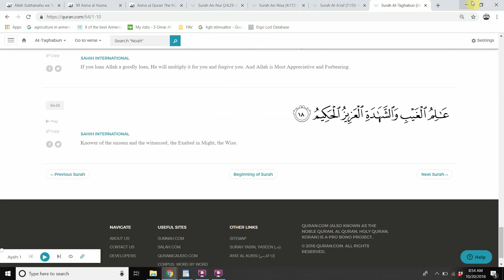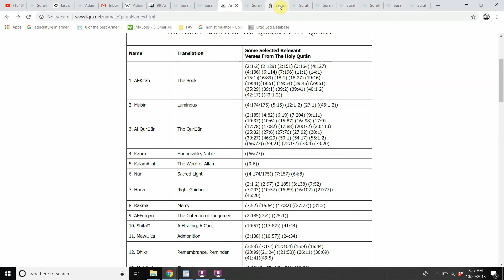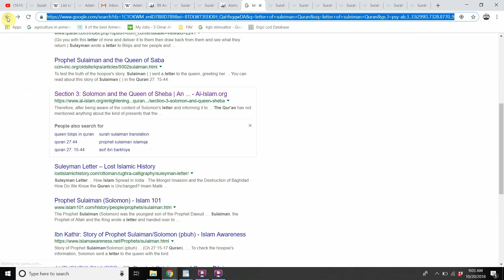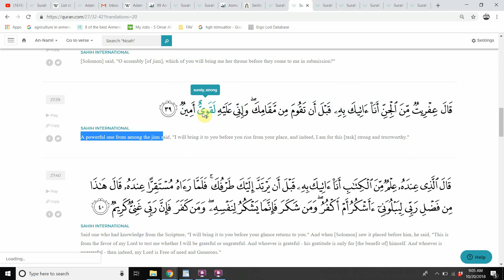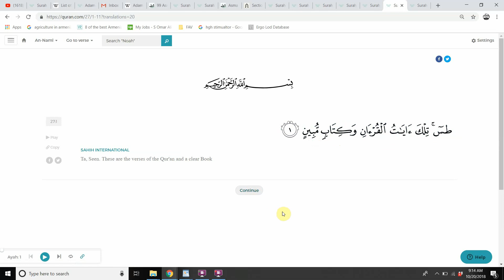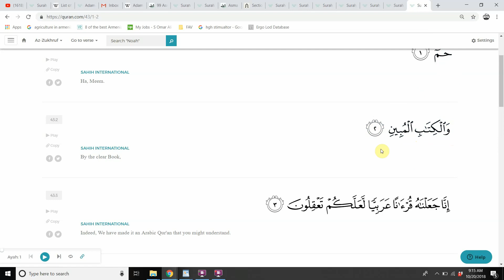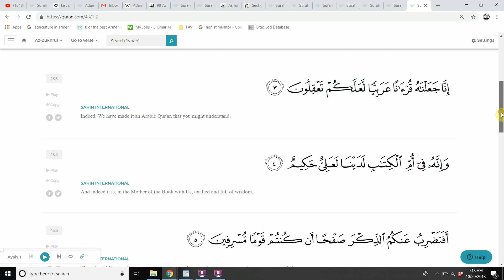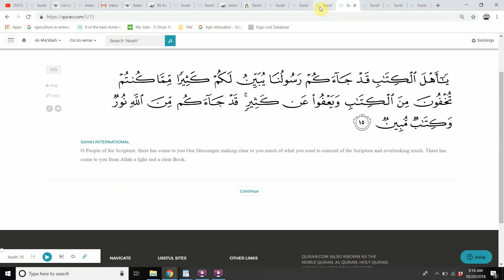the Power of Ilm ul Kitaab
Hazrat Suleiman was given jin to serve him, but it was a man with knowledge of al-Kitaab who brought him the throne of Sheba before he blinked. This power that Allah (sbt) gives through al-Kitaab is mentioned in many other ayat of the Qur'an.

      We gatehr all these ayat, and disucss in relationship to each other in order to better udnerstand th effect of the Qur'an upon our lives, and our capcity as human beings.